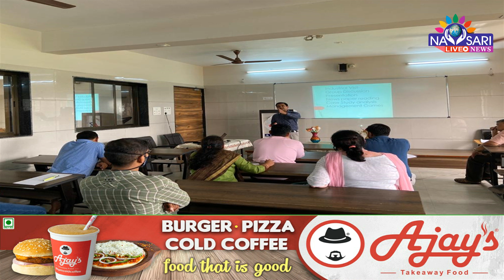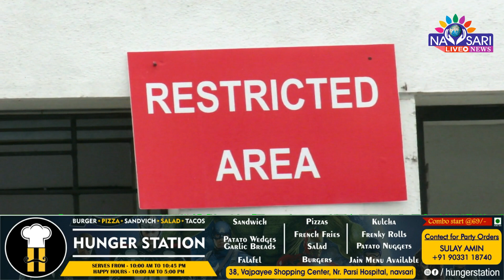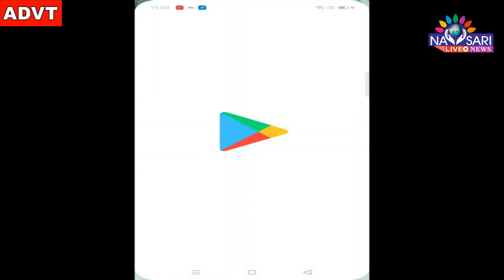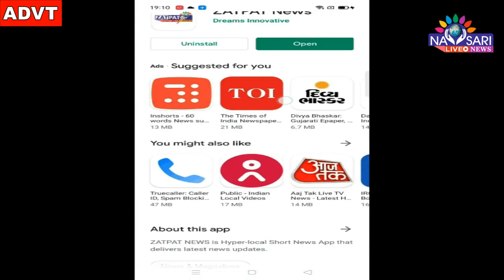Zatpat News - Watch Full Day News In One Bulletin. Date - 12-07-2021